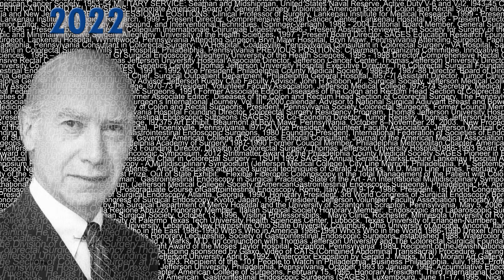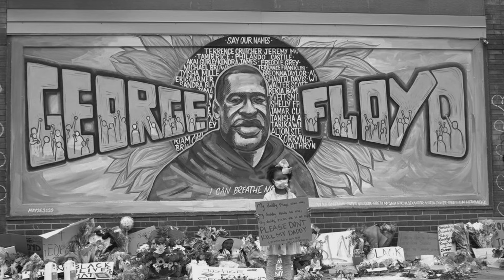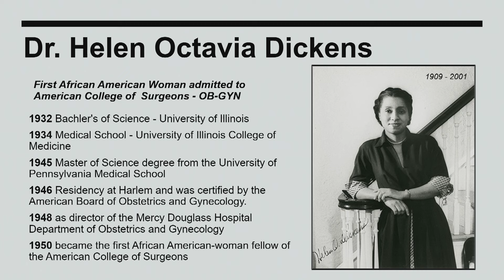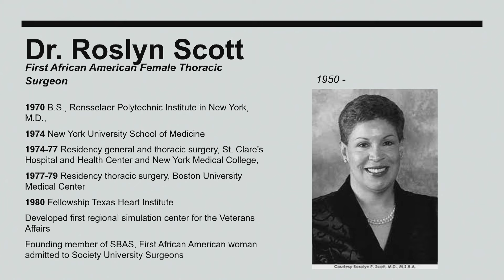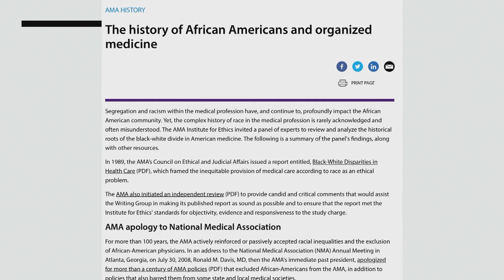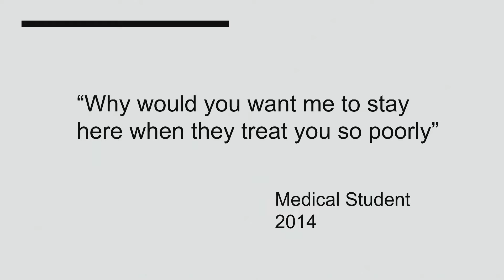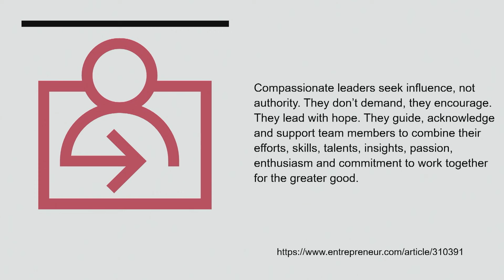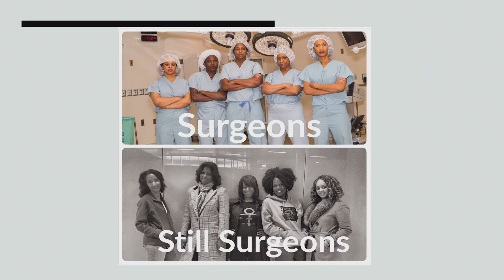Keynote Address: From Undesirable to Compassionate Leader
This talk was presented at the Gerald Marks Lecture session by Kmarie King  on Thursday, March 17, 2022 during the SAGES 2022 Annual Meeting in Denver, Colorado